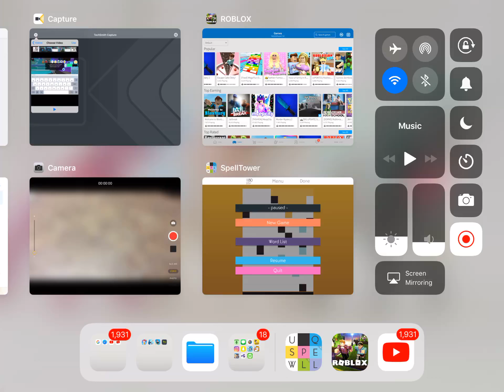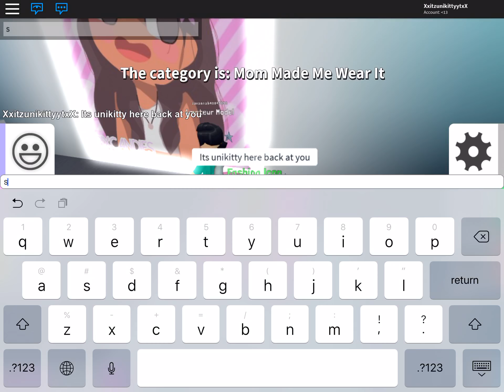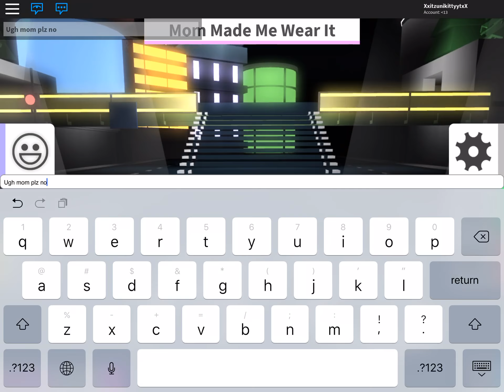Roblox fashion famous